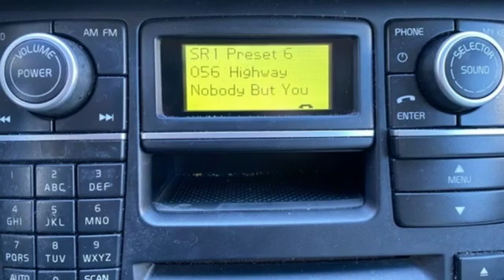Used 2011 Volvo XC90 Atlanta, GA VN20110A - SOLD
Year: 2011
Make: Volvo
Model: XC90
Trim: 3.2
Engine: 3.2L I6
Transmission: 6-Speed Automatic with Geartronic
Color: White
Interior: Soft Beige
Mileage: 128228
Stock #: VN20110A
VIN: YV4952CY8B1575222
XC90 3.2brbrXC90 3.2, 6-Speed Automatic with Geartronic, Ice White, Soft Beige w/Full Soft Leather Upholstery, 18" Camulus Silver Bright Alloy Wheels, Climate Package, Heated Front Seats, High-Pressure Headlight Cleaning, Interior Air Quality System (IAQS), Power moonroof, Rain Sensor.brbrAwards:br * 2011 IIHS Top Safety Pick

Address:
5901 Peachtree Industry Boulevard